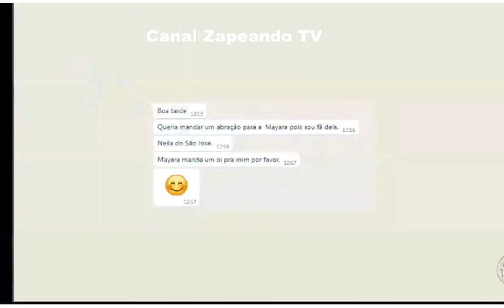ALO CIDADE TV A CRITICA 2